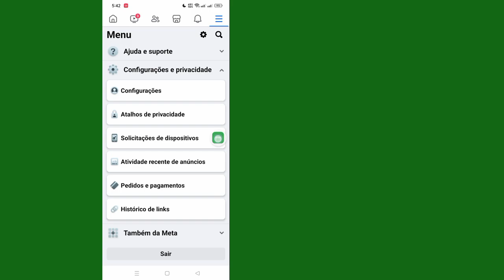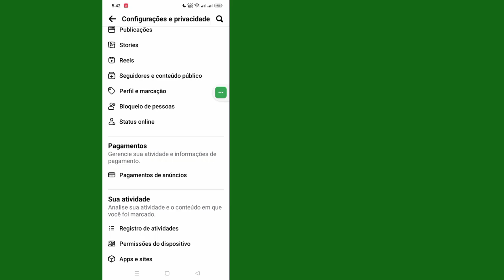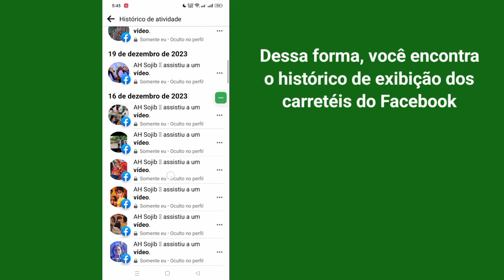Como ver seu histórico de exibição de Momentos no Facebook | Após a atualização da nova configuração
Aqui neste vídeo vou mostrar a você [Como ver seu histórico de exibição de Reels no Facebook].  este vídeo com cuidado e não pule este vídeo se você pular este vídeo então você não vai entender muito bem então se tiver algum problema pode me perguntar e comentar abaixo vou tentar resolver o seu problema se você gostou deste vídeo então por favor clique em curtir e  inscreva-se no meu canal obrigado.🙏

  Outras consultas relacionadas:

  Como ver o histórico de exibição de seus carretéis no Facebook Mobile
  Como ver quem viu os Momentos no Facebook
  Como ver seu histórico de exibição de carretéis no Facebook Android
  Como ver seu histórico de exibição de carretéis no Facebook Messenger
  História do Facebook Reels Reddit
  Como posso ver meu histórico de vídeos assistidos no Facebook
  Como posso ver o histórico de exibição nos rolos
  Posso ver a história dos reels do Facebook que assisti